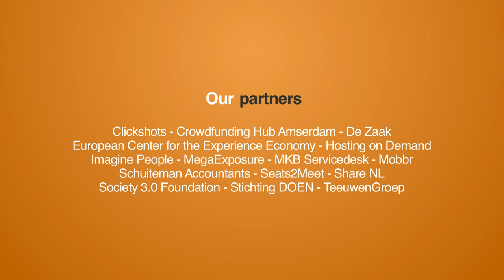Crowd Expedition talks to Rajiv Vaid Basaiawmoit at the Crowdsourcing Week Europe 2014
The Crowd Expedition team visits the Crowdsourcingweek Europe 2014 in Copenhagen. Rajiv Vaid Basaiawmoit talked about crowdsourcing for global good. He tells Claartje all about competitions for students that encourage social entrepreneurship. "Social entrepreneurship is trying to tackled problems with a entrepreneurial outset. You're not a social worker. You cannot help other if you cannot help yourself! You have to be sustainable financially and structurally as well, before you can go out and help others."